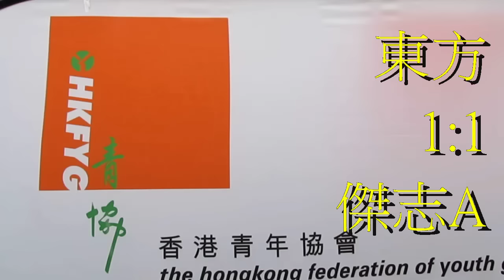東方vs傑志A(2015.7.20.青協盃高級組分組賽)精華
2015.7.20.觀塘康寧道球塲 14:30 東方(白) 1:1 傑志A(藍)